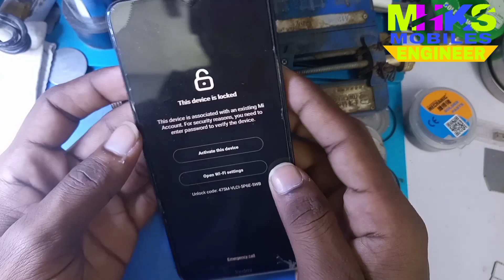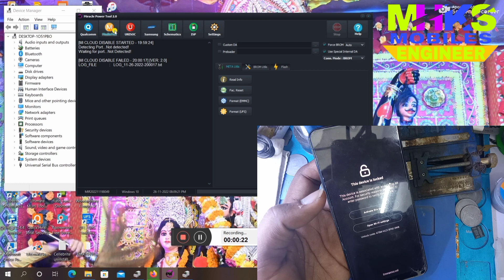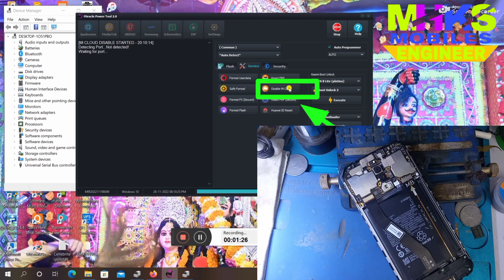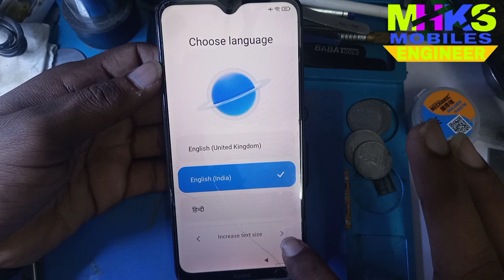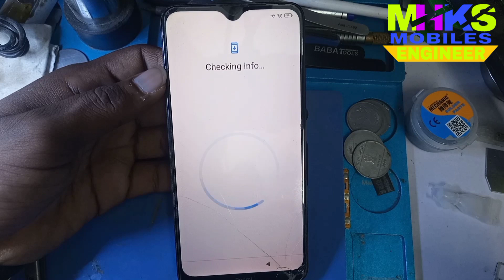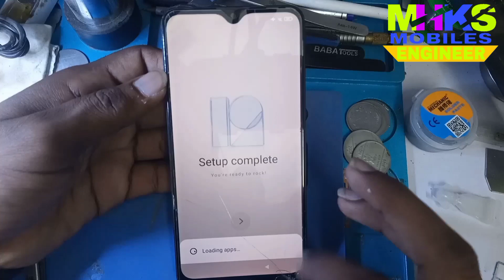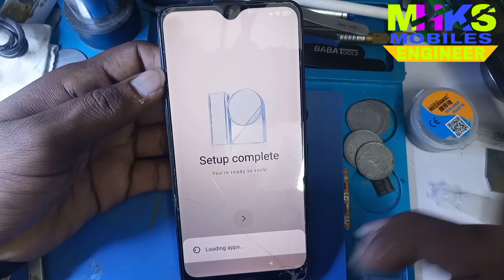Mirical Power Tool से फोन Unlock करना सिखें || Redmi 8A Dual Mi Account Unlock By Mirical Power Tool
All Vivo FRP Bypass Latest Security September 2022 || Vivo Y31 FRP Bypass Androd 12

Vivo Y12/Y15/Y17 Password Unlock FRP Reset  Latest Update November 2022 By Test Point New Mathad By Unlock Tool